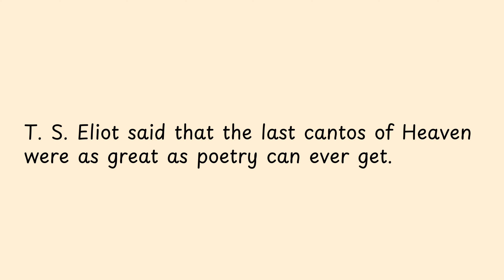T S Eliot said that the